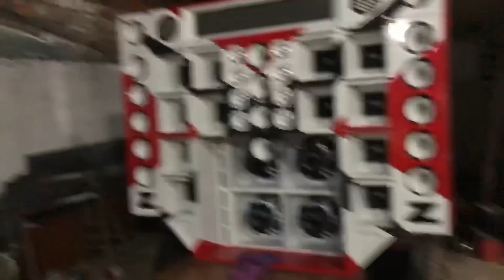Rolou Evento em Maceió NO JARAGUÁ - CADE O PAREDÃO DA VEINHA ( MORGUEI )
Instagram do Isaac : @isaac_newtonmcz